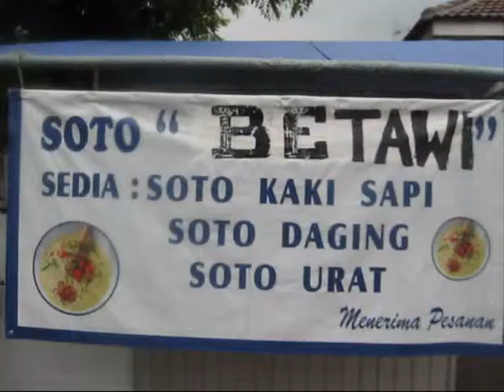Bunga Rampai TiVi 1171 Jakarta Street Food Non Complete and Non Editing